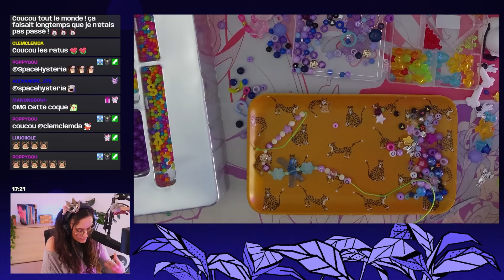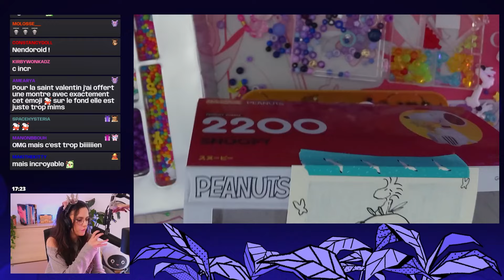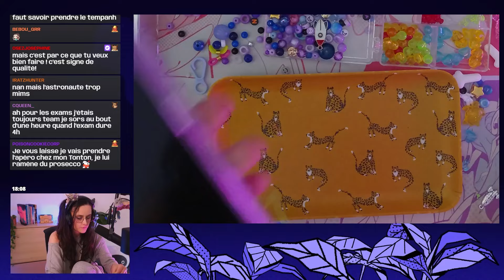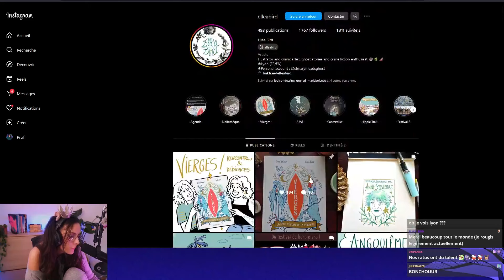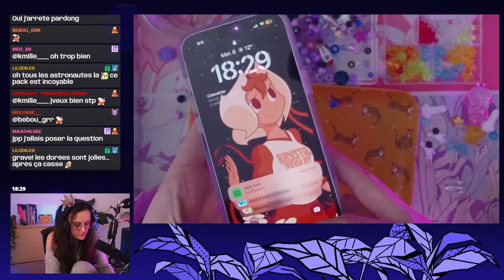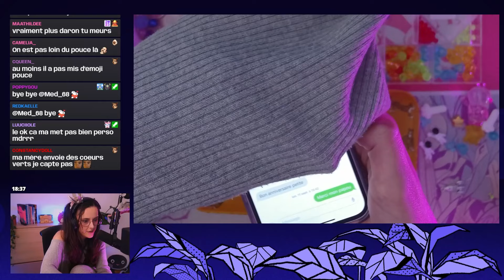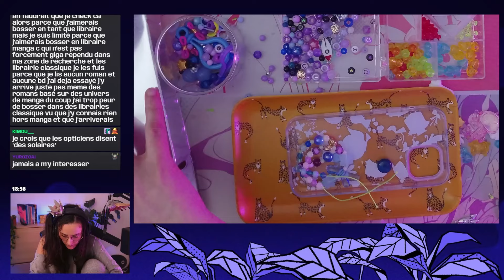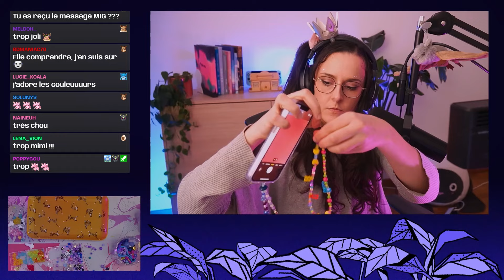L'histoire de la St Jacques ? LIVE DIY - atelier perle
On se retrouve pour un nouveau live DIY où cette fois, avec Lou, nous allons faire de magnifiques bracelets de perles mais pas que.